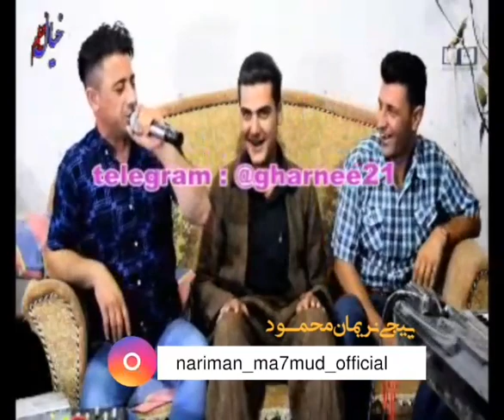Nariman mahmud w amir w saman Trak1